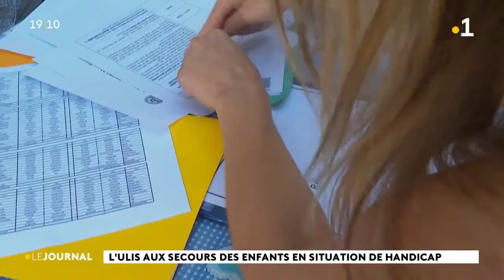Collège Maco Tevane : zoom sur le dispositif ULIS